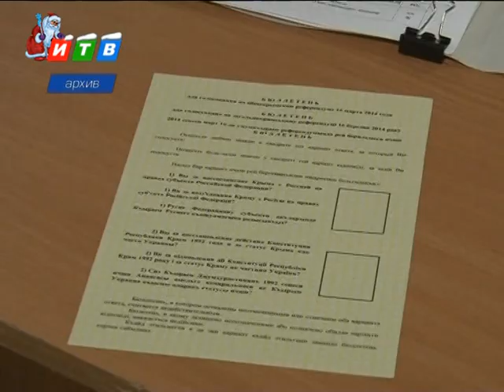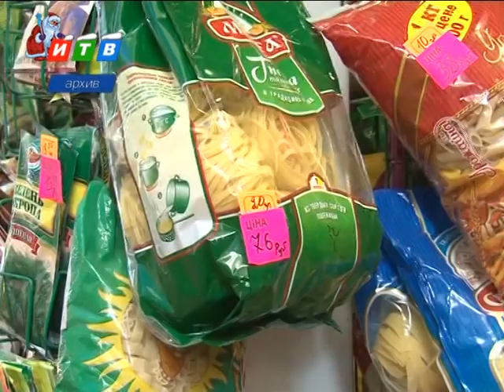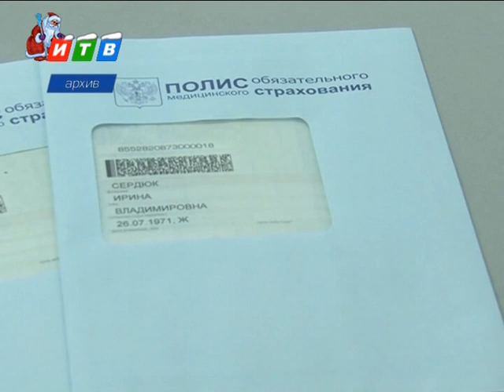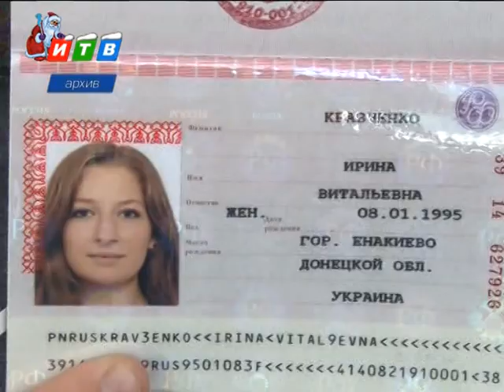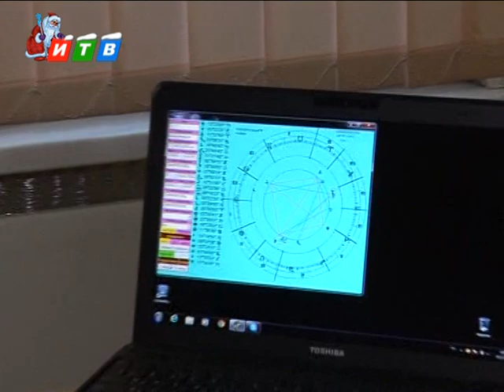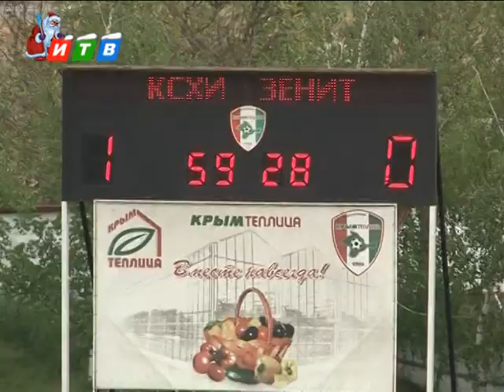Наши новости от 31 12 2014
Исторический год для Крыма. Время надежд, испытаний и трудностей! Как полуостров пережил 2014?
Не выдуманная история или переключения Деда Мороза? Как сделать так, чтобы мечты сбылись?
Там, где есть живой символ года. Все что мы о них не знали и как задобрить козу в 2015?
С оглядкой назад. С каким настроением крымчане готовятся встретить новый год?